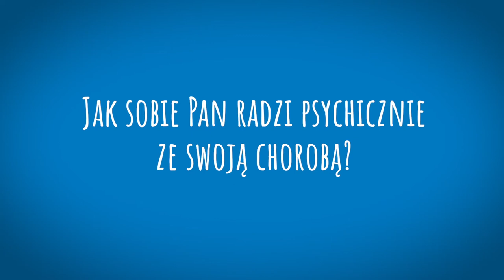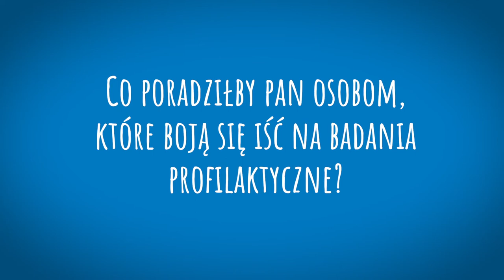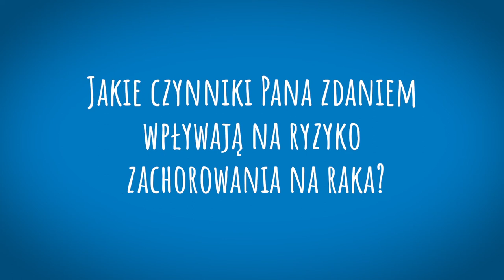Życie z rakiem jelita grubego - historia pana Edwarda | NIE MIEJ TEGO GDZIEŚ!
W czerwcu 2021 roku u pana Edwarda Sosińskiego zdiagnozowano raka jelita grubego. 82-letni wrocławianin opowiada jak wyglądała jego diagnoza, dotychczasowe leczenie i jak radzi sobie z chorobą.

Wywiad został nagrany w ramach kampanii "Nie miej tego gdzieś! Wszystko na temat raka jelita grubego."

Więcej informacji o profilaktyce, diagnostyce i leczeniu raka jelita grubego znajdziesz na stronie kampanii